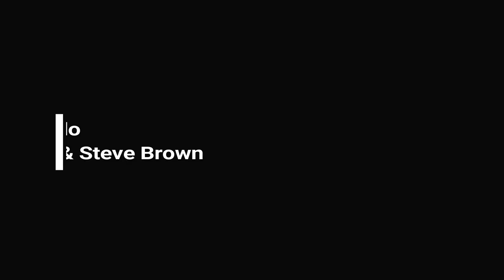Rosanno Sportiello with Dave Green and Steve Brown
Filmed at Brooks Blues Bar at the Sound Lounge in Tooting, London - 10th May 2017.